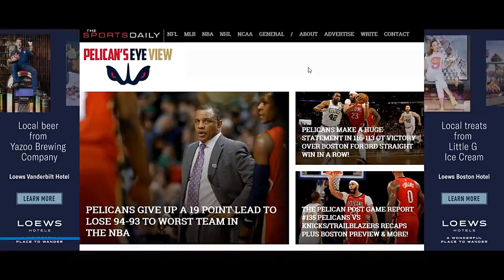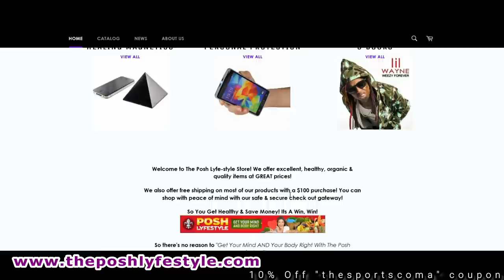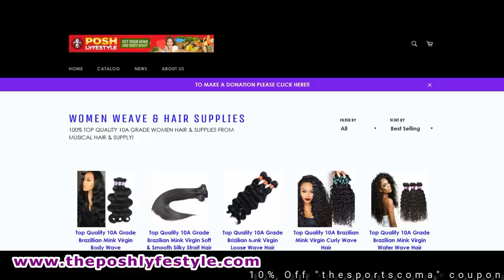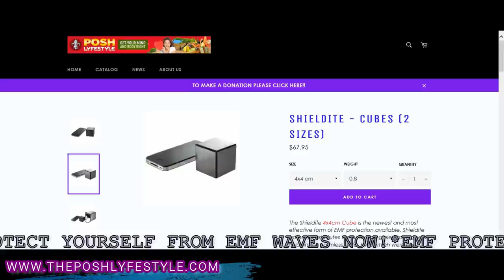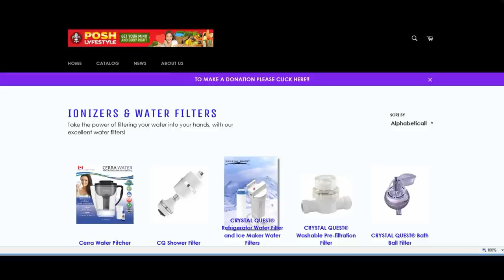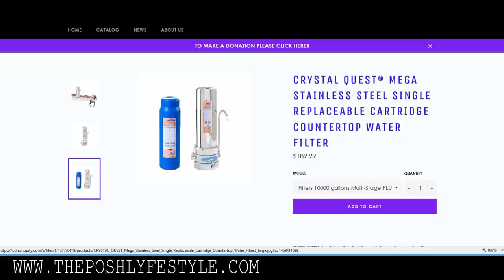TSC Pelican Post Game Report #140 Pelicans VS Charlotte Hornets Recap & Houston Rockets Preview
Big Q breaks down the New Orleans Pelicans 101-96 win over the Charlotte Hornets with stats, facts & interviews from Coach Gentry, Anthony Davis & Demarcus Cousins. Plus news & the Houston Rockets breakdown & game prediction!

40 Min Show